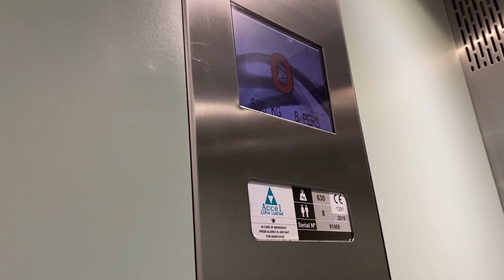Accel Lift, Mc Donald’s, Saggart, Dublin